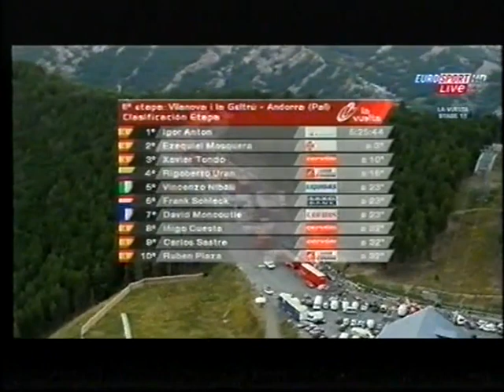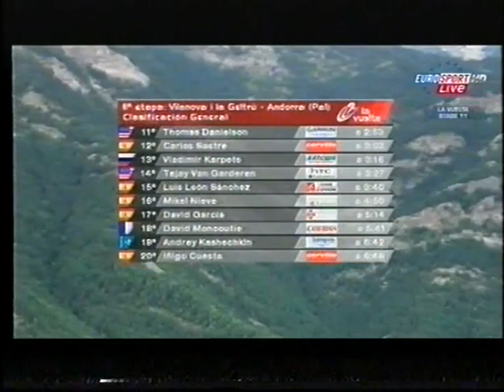Vuelta a España 2010 11a tappa Vilanova i la Geltrú-Andorra Pal (208 km)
1)Antón
2)Mosquera a 3
3)Tondo a 10
4)Bruseghin a 15
5)Urán a 15
6)Nibali a 23
7)Fränk Schleck a 23
8)Moncoutié a 23
9)Cuesta a 32
10)Sastre a 32
11)Plaza Molina a 32
12)Danielson a 41
13)Peter Velits a 51
14)Roche a 51
15)Nieve a 53
16)Karpets a 59
17)Luis León Sánchez a 59
18)Joaquim Rodríguez a 59
19)Kashechkin a 1.05
20)García Da Peña a 1.20